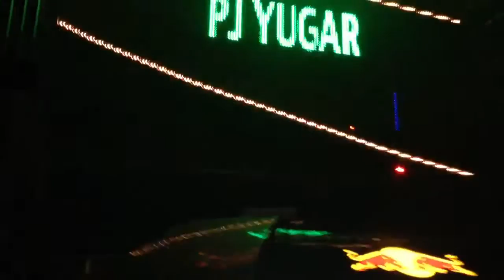Pj Yugar @ Fortal2013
Pj Yugar tocando na tenda eletrônica do FORTAL 2013

Pista cheia e o fortal se rendendo ao PROGRESSIVE TRANCE!